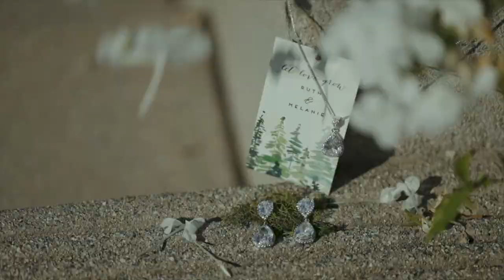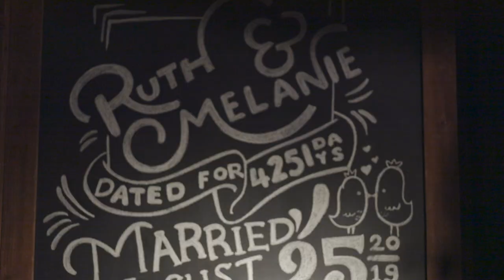Yes to Love | Melanie + Ruth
Created by Raymund Amonoy
Photography by Geloy Concepcion
Drone Operator: Patrick Alberto
"Our Time is now" by Caleb Etheridge Thru Soundstripe
Venue: Roaring Camp Rail Road Felton CA.